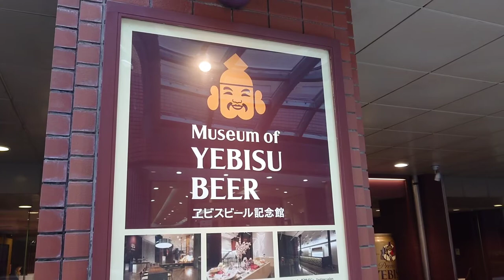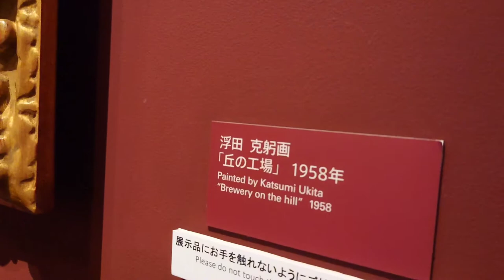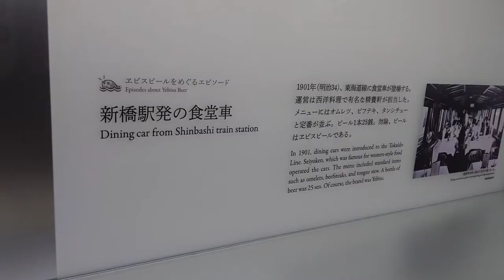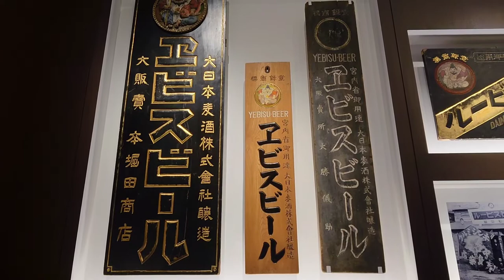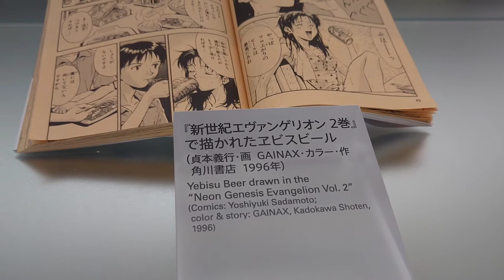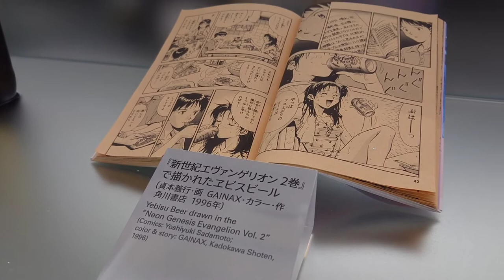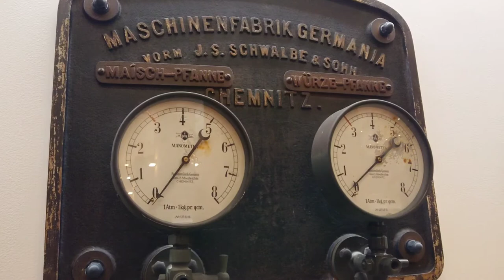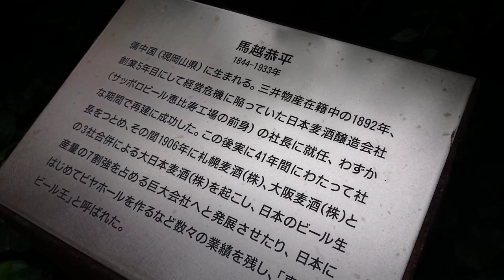2倍速でどうぞ！エビスビール記念館 テイスティングサロン 400円コインでパーフェクトエビス＆琥珀エビス＆エビスマイスター せんべろ気分！ エヴァンゲリオンでも紹介されたYEBISE beer！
エビスビール記念館はこんなところ！
テイスティングサロン！
400円コインを購入 出来立ての
パーフェクトエビス＆琥珀エビス＆エビスマイスター でせんべろ気分！

エヴァンゲリオン にも紹介された
エビスビール！

JAPANESE YEBISE beer memorial TOKYO trip city walk  you need only few minutes!  Let's go to JAPAN sightseeing
japanese beer memorial YEBISE with EVANGELION!

관광 观光 การท่องเที่ยว
Visite touristique

관광 观光 การท่องเที่ยว Visite touristique

☆シン・ エヴァンゲリオン劇場版ホームページ

☆せんべろnetホームページ